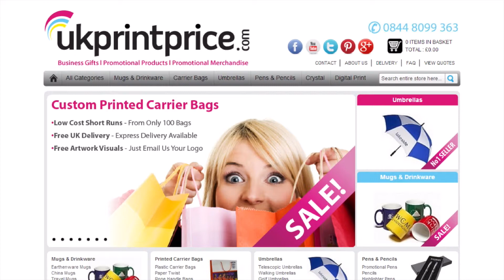Printed Carrier Bags - ukprintprice.com